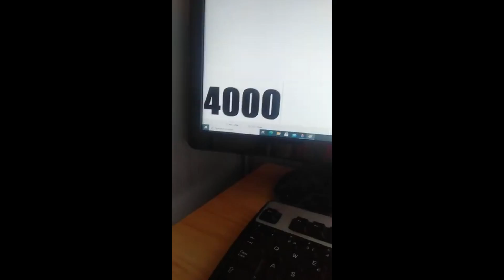4000 Weird Facts About The Saxons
4000 Fact About Saxons meme